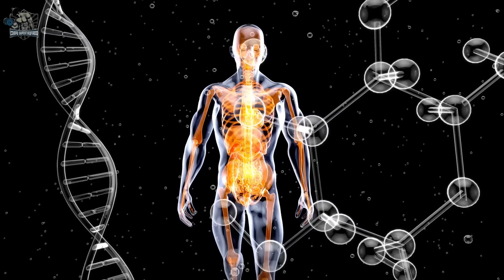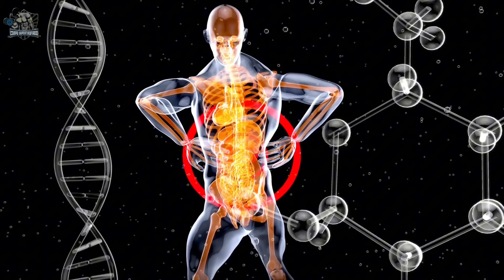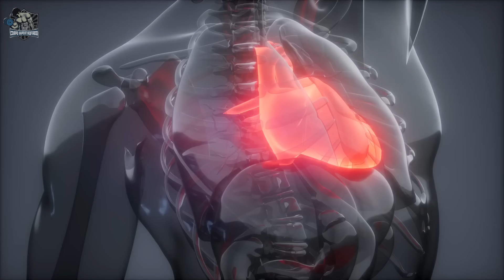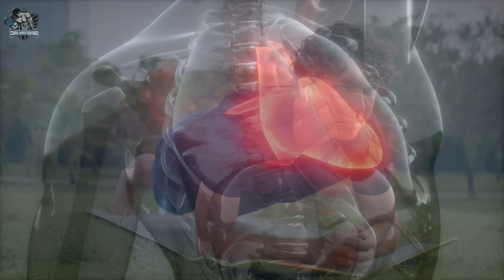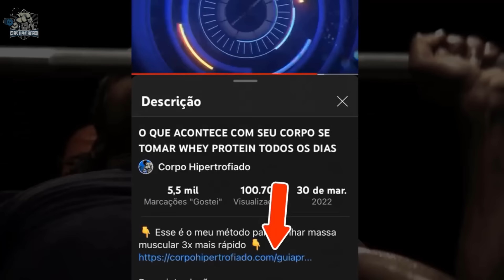O que acontecerá se você fizer uma prancha de 1 minuto todos os dias | CORPO HIPERTROFIADO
O que acontece se você fizer PRANCHA todos os DIAS

A prancha é um exercício poderoso para o abdômen e core, mas existem diversos outros benefícios em fazer todos os dias. E no vídeo de hoje, você vai saber o que acontece se você fizer prancha todos os dias!

À primeira vista, fazer a prancha pode não parecer grande coisa. O que poderia ser tão bom em segurar seu corpo sem nem mesmo se mover?

Acontece que manter uma posição de prancha traz alguns benefícios incríveis para o seu corpo e mente.

Os exercícios de prancha desafiam todo o seu corpo, proporcionando o máximo retorno do seu investimento.

Este exercício de peso corporal é especialmente excelente para trabalhar o core, que é crucial para a mobilidade e alívio da dor. Mas também é ótimo para flexibilidade, equilíbrio e muito mais.

Certifique-se de fazer a prancha corretamente: você precisa envolver os músculos da maneira certa para evitar lesões.